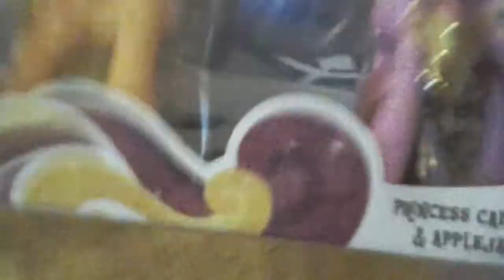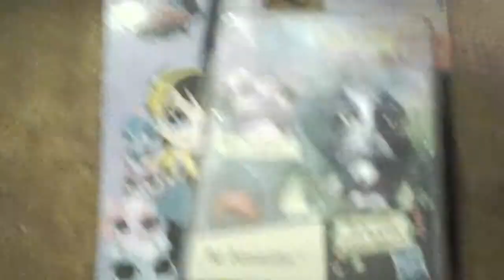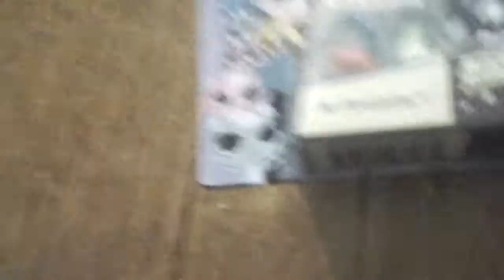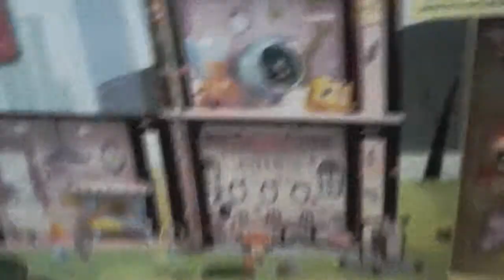Toy review! Part 2 apple jack and princess cadance